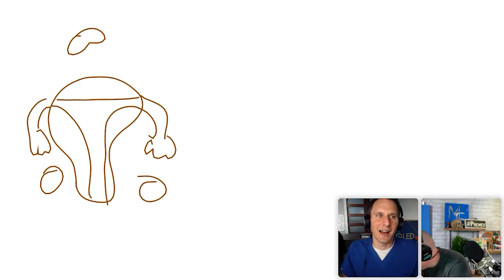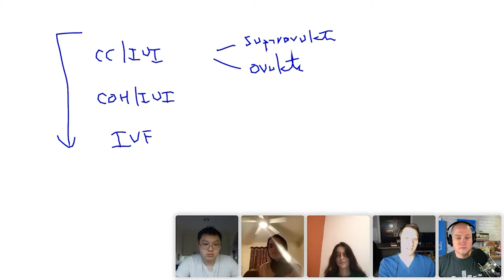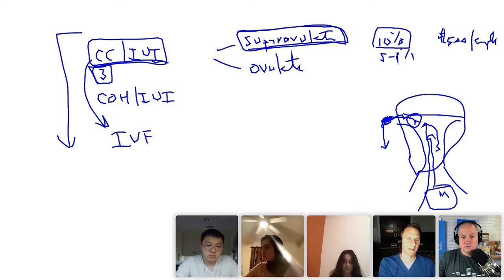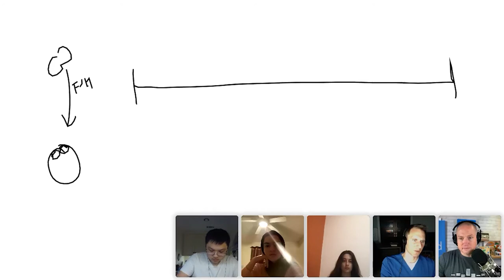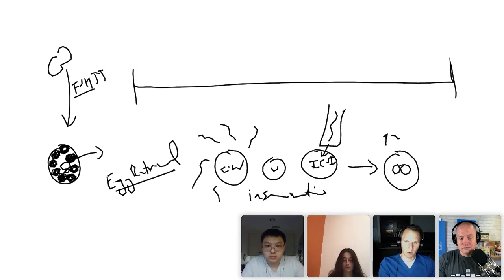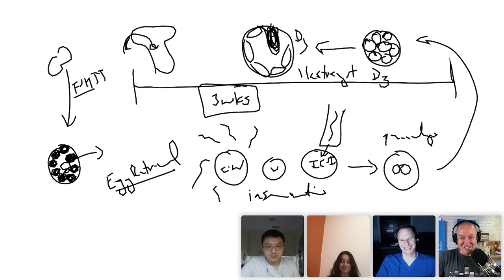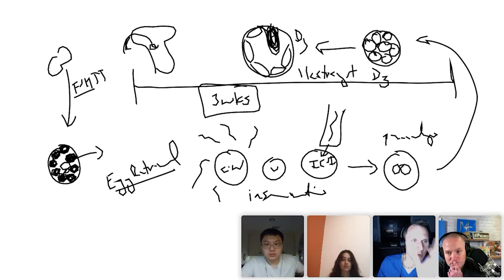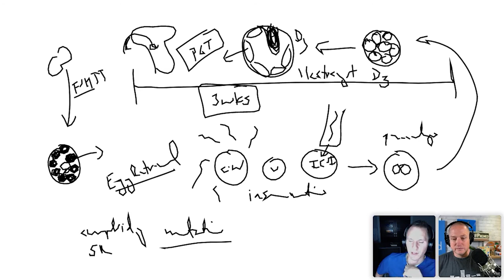Reproductive Endocrinology and Infertility with Kenan Omurtag, MD | eShadowing for Premeds ep. 27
Dr. Kenan Omurtag specializes in Reproductive Endocrinology and Infertility. Listen as he explains the menstrual cycle and what he values about working in Reproductive Endocrinology and Infertility.